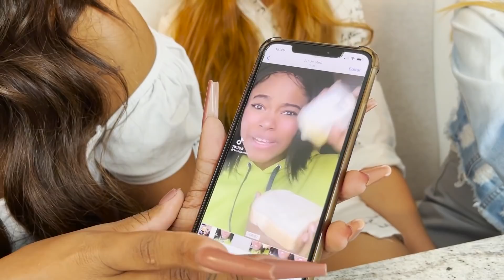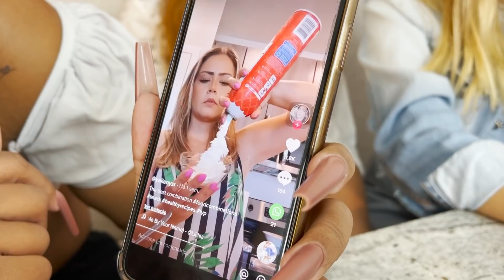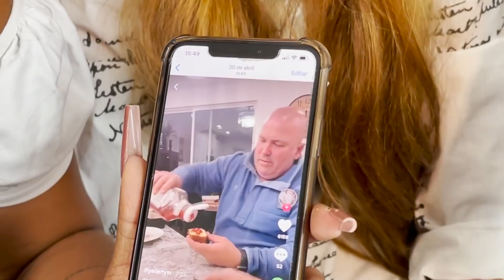PROVANDO COMBINAÇÕES ESTRANHAS DE COMIDAS DO TIKTOK!!!